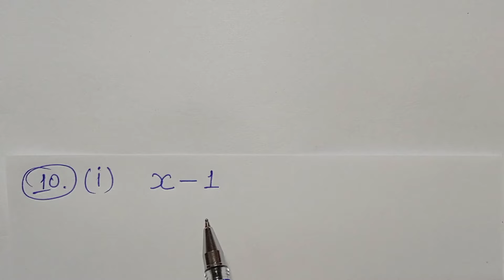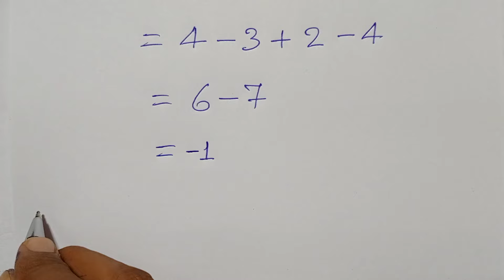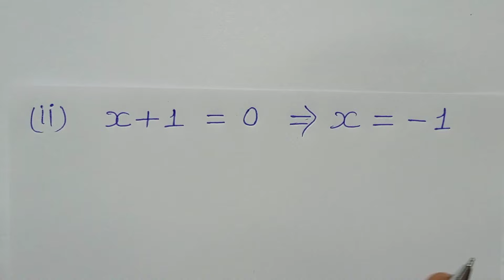Class -9, MATH, Dr. K.C. SINHA, STUDENTS' FRIENDS, BIHAR BOARD, POLYNOMIAL, Ex- 3.2, Q.- 10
Playlist Link :-

Playlist link -

Playlist link -

Playlist link -

Playlist link -

Playlist link -

Playlist link :-

Playlist Link :-

Playlist link -

Playlist link :-

Playlist link -

Playlist link -

Playlist link :-

Playlist link -

Playlist link -

Playlist link :-

Playlist link -

Playlist link -

Playlist link :-

Playlist link :-

Playlist link -